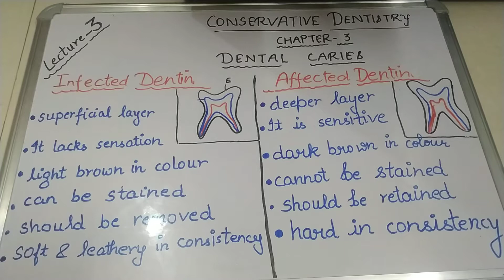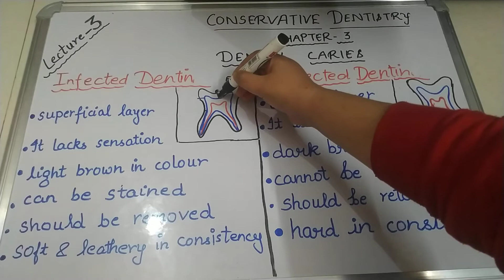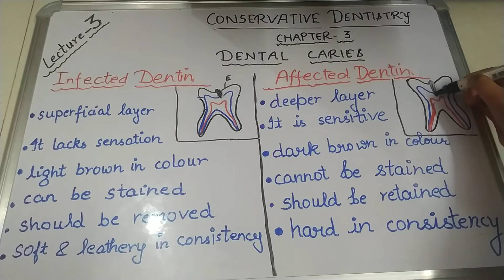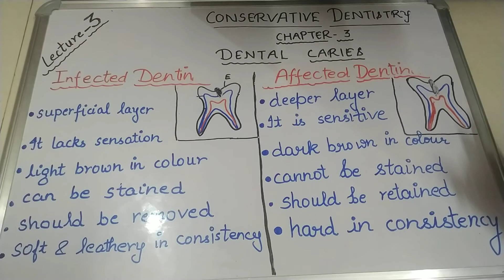infected vs affected dentin#infectedentin#cons#affecteddentn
Infected vs affected dentin